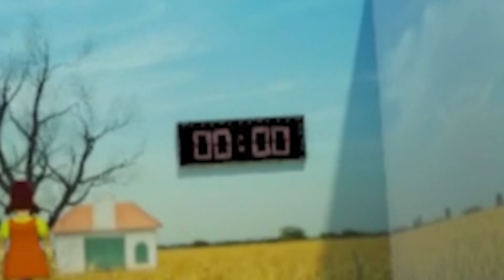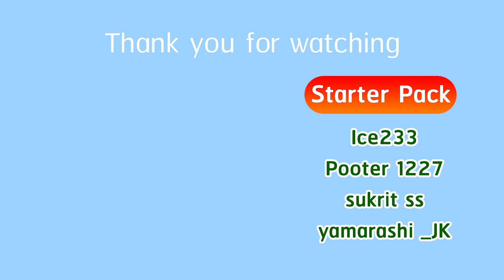เมื่อผมเล่น Squid game ใน VR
Time stamp
00:00 Intro
01:50 เกมที่ 1
08:01 เกมที่ 2
15:32 พูดปิดคลิป

ช่องทางการติดตามเพื่อนๆผม
Lazy bear ไอ้หมีขี้เกียจ

Music
You So Zany โดย Audionautix ได้รับอนุญาตภายใต้ใบอนุญาต ครีเอทีฟคอมมอนส์แบบระบุแหล่งที่มา 4.0

VRChat Map I use.
Intro map
Name: Squid Game avatar
Game 1
Name: Squid Game RL⁄GL
Game 2
Name: Squid Game - Game5

Q&A ที่ถามบ่อยหรือตอบไปแล้ว

สงสัยอะไร สอบถามได้ครับ ถ้ามีคําถามเยอะจะเอาไปทํา Q&A

Facebook page เอาไว้ส่งIntroกับFanartนะครับ

สามารถสมัคร Membership เพื่อสนับสนุนในการสร้างสรรค์ผลงานต่อไป
Membership (มี 2 ระดับ คลิกLinkด้านล่างเพื่อดูรายละเอียดหรือสมัครสมาชิก)

ขอบคุณที่รับชม ^0^